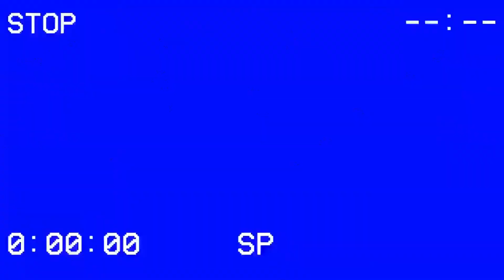Till (2022) Movie Review "Heartbreaking Yet Beautiful Story"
Today's movie review is of the 2022 biographical drama Till. Based on the true story of the murder of 14 year old Emmett Till and it stars Danielle Deadwyler, Jalyn Hall, Frankie Faison, Haley Bennett, and Whoopi Goldberg. Find out what Travis thought of this film.